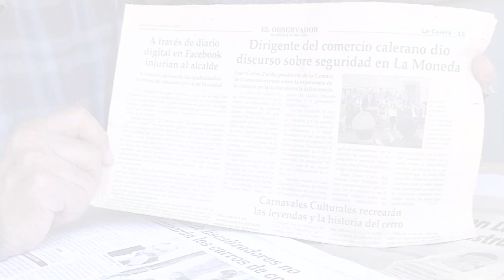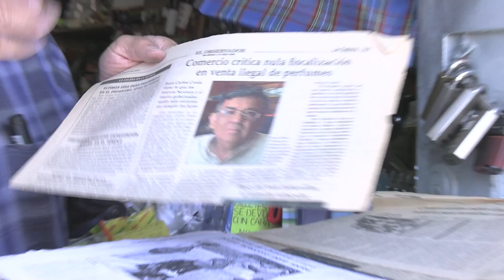𝗛𝗢𝗟𝗔 𝗩𝗘𝗖𝗜𝗡@ 𝗖𝗔𝗣 5. "𝗥𝗘𝗖𝗢𝗥𝗗𝗔𝗡𝗗𝗢 𝗟𝗢𝗦 𝗜𝗡𝗜𝗖𝗜𝗢𝗦"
La importancia de recordar los inicios de un negocio se vuelven trascendentes al momento de reconocer el esfuerzo de la organización que pueden conformar un grupo de comerciantes establecidos. Así lo entiende don Juan Carlos Cerda un antiguo locatario del centro de La Calera que ha sabido mantener su negocio de ferretería a pesar de la llegada de grandes comercios dentro de la comuna.
Su historia en el comercio local está marcada por hitos importantes como la formación y la dirigencia de la cámara de comercio local en La Calera.
Un hombre de esfuerzo, trayectoria y trascendencia dentro de la comuna.